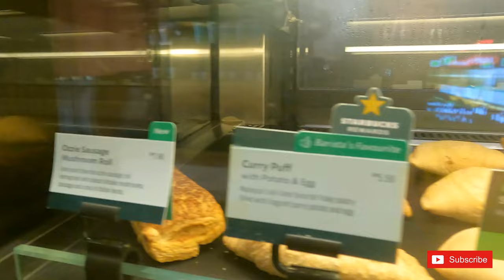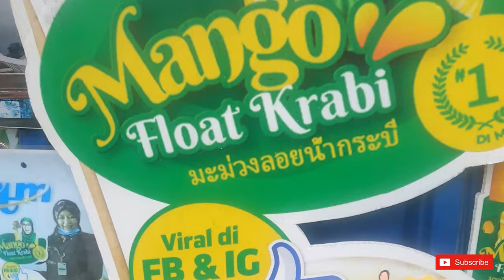UNPLANNED STOP to Cameron Highlands (100km Detour)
Cameron Highlands Vlog short stopover from Gopeng. Fizah loves "scones" and that is te reason why we decided to make a detour to the Cameron Highland and shoot a short vlog for our YouTube channel and show you around at the same time.